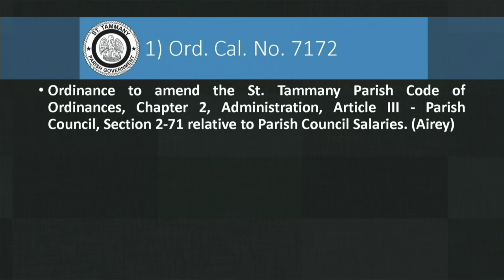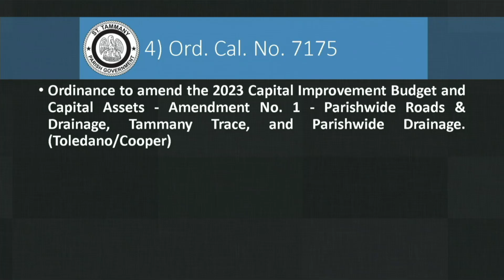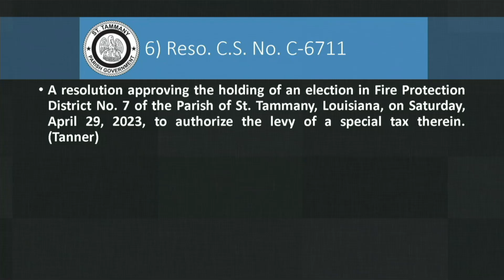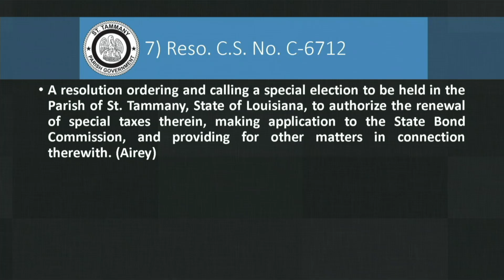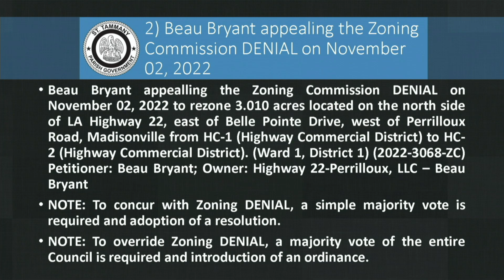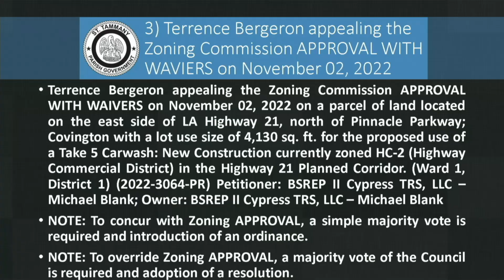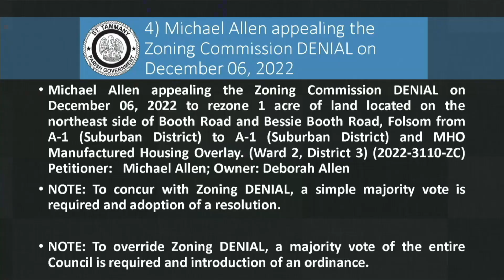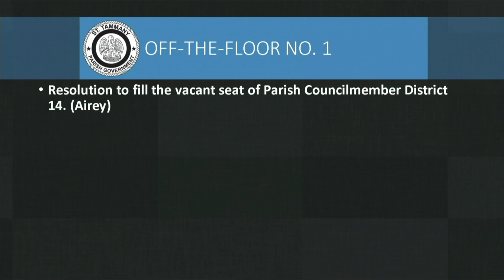St. Tammany Parish Council Meeting January 5, 2023